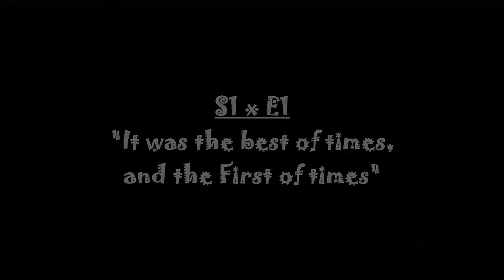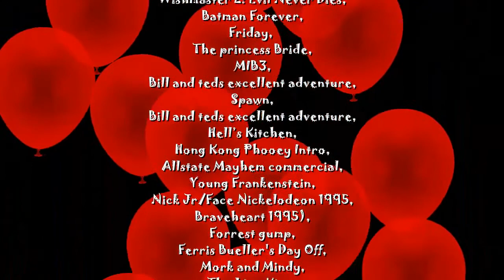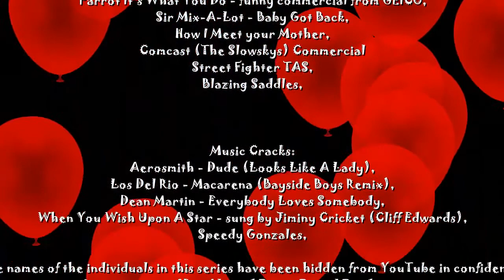COL! S1xE1- It Was The Best of Times, The First of Times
Remembered Film Locations:
The Peace Garden,
Inclusion Film Camp,
Rockville MD,

Theme Song:
Produced by Bas Ali,

Clips:
Monty Python and the holy grail,
Blade,
Beast Wars,
Liar, Liar;
Dr. Phil,
Wishmaster 2: Evil Never Dies,
Batman Forever,
Friday,
The princess Bride,
MIB3,
Bill and teds excellent adventure,
Spawn,
Hell’s Kitchen,
Hong Kong Phooey Intro,
Allstate Mayhem commercial,
Young Frankenstein,
Nick Jr/Face Nickelodeon 1995,
Braveheart 1995),
Forrest gump,
Ferris Bueller's Day Off,
Mork and Mindy,
The Lion King,
Giaco Commercial,
Lego Trick or Treat, Smell My Feet...,
Caddyshack,
Bulletproof,
Honest Trailers,
Aflac!
Supernatural,
Spaceballs,
Parrot It's What You Do - funny commercial from GEICO,
Sir Mix-A-Lot - Baby Got Back,
How I Meet your Mother,
Comcast (The Slowskys) Commercial
Street Fighter TAS,
Blazing Saddles,

Music Cracks:
Aerosmith - Dude (Looks Like A Lady),
Los Del Rio - Macarena (Bayside Boys Remix),
Dean Martin - Everybody Loves Somebody,
When You Wish Upon A Star - sung by Jiminy Cricket (Cliff Edwards),
Speedy Gonzales,

The names of the individuals in this series have been hidden from YouTube in confidence.
It is property of Bas Ali, and Peace Portal Productions.

I hope you enjoyed this film.

(Song Copyright. 2021) ©